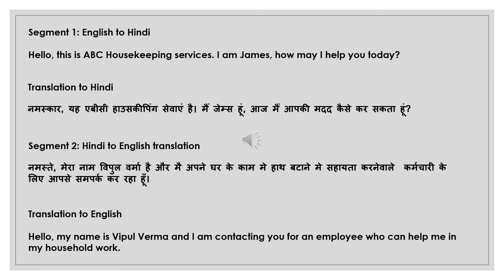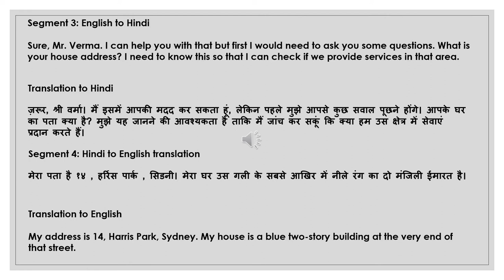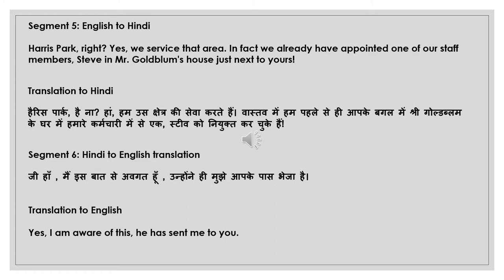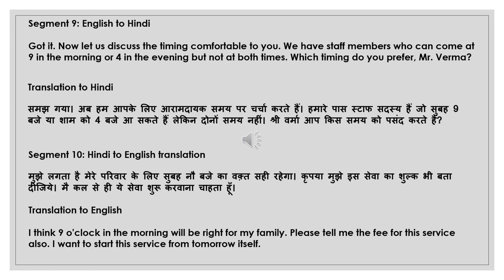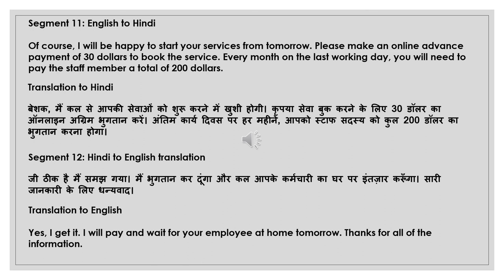NAATI CCL Hindi :: Practice Dialog 26 :: Housekeeper Enquiry